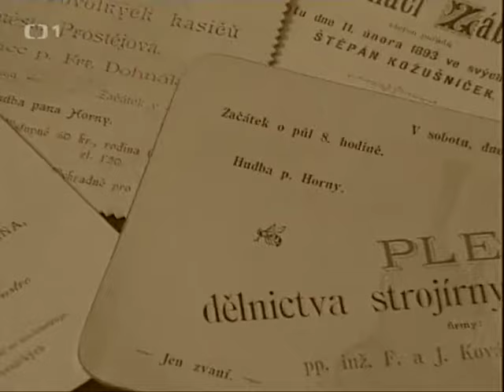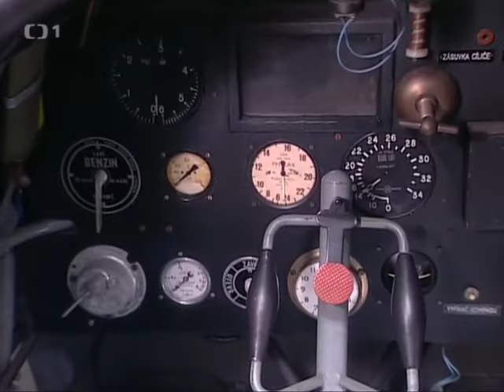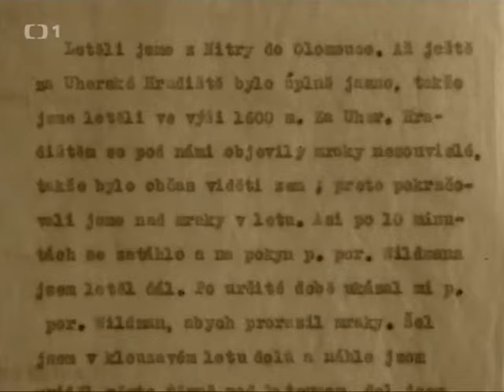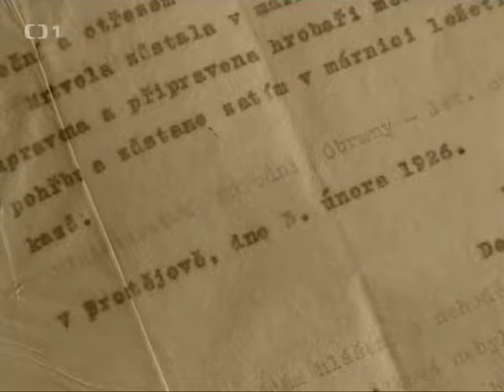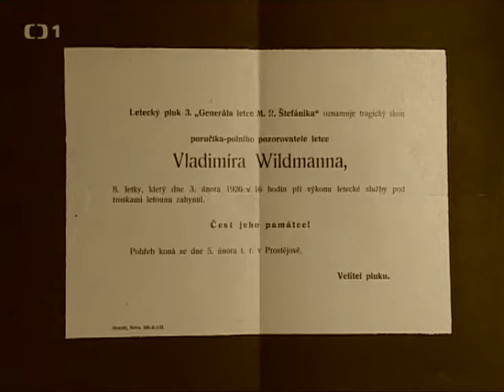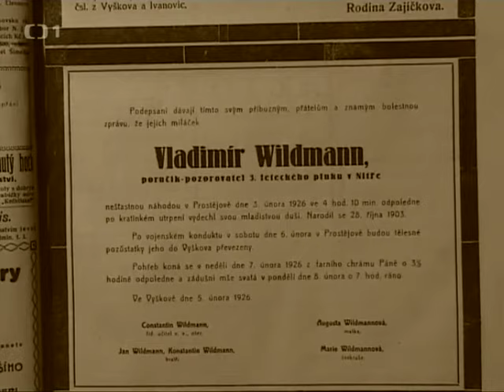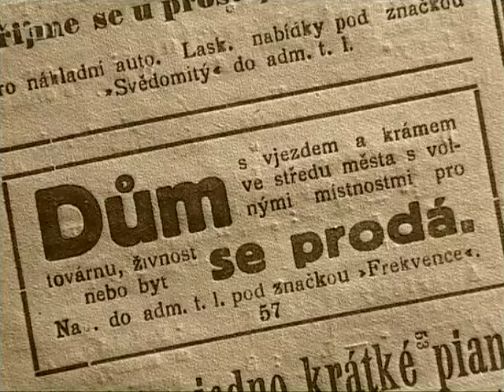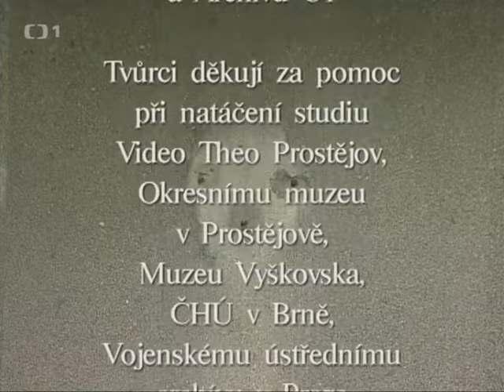Osudové okamžiky: Prostějov (3. 2. 1926)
Co bylo příčinou pádu letadla na centrum města? Odkaz na celou reportáž České televize z cyklu Osudové okamžiky (2000) najdete zde